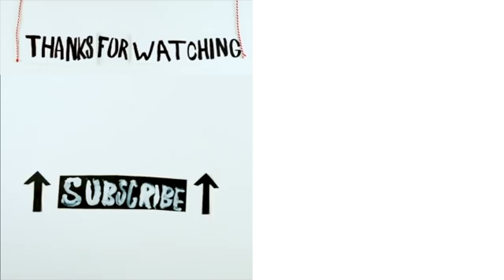GOLDEN HOUR - with Parker!!